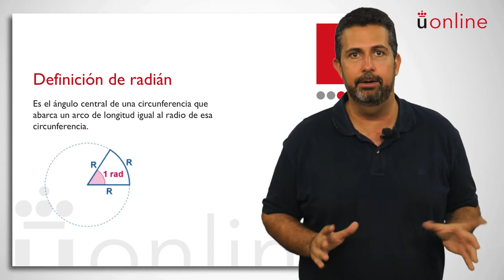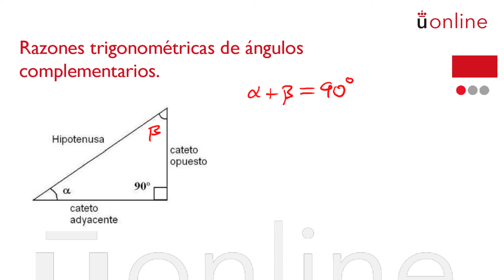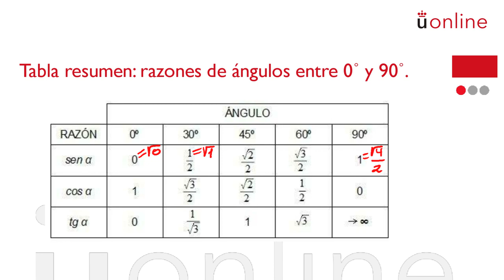Trigonometría. Razones trigonométricas de ángulos agudos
Curso introductorio de Matemáticas - Trigonometría. Razones trigonométricas de ángulos agudos

Vídeo sobre las razones trigonométricas de ángulos agudos a cargo del profesor Ángel Pérez.